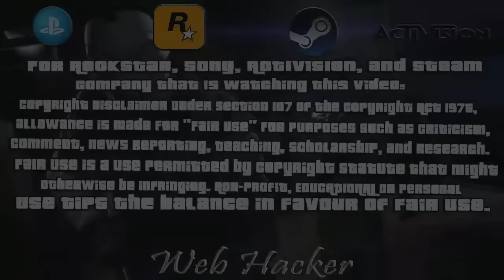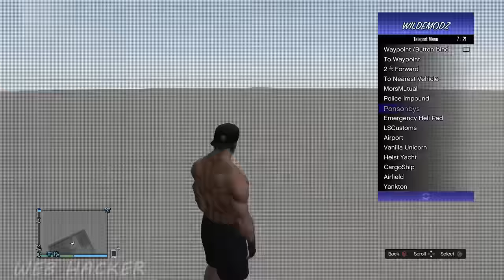[1.27/1.28]GTA 5 Online PS3 | MOD MENU WILDE MODZ SPRX 1.9 DEX/CEX/BLES +DOWNLOAD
Support Menu Skype: Web_Hacker2